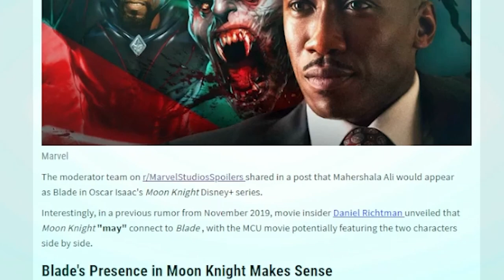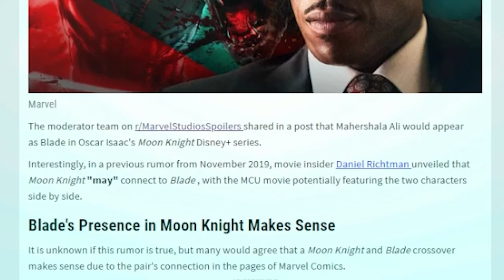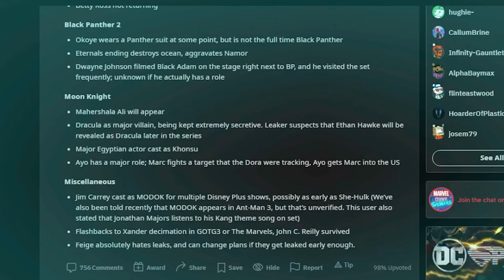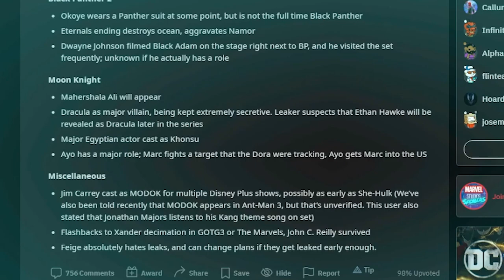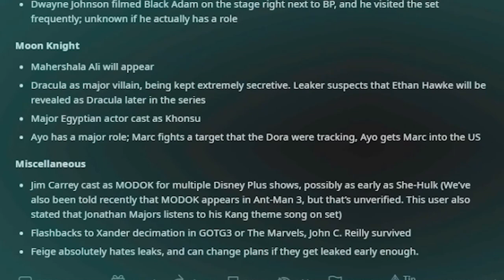WILD MOON KNIGHT REPORTS! This Show Sets Up MCU Blade Movie??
Marvel fans, we've got a DOPE Moon Knight show video for you today! There are new reports and leaks about things that will be in the Moon Knight show, including Mahershala Ali Blade coming into the Disney Plus show! There's even more crazy stuff too, and when you combine it with past rumors it all adds up to this Moon Knight show being MIND BLOWING!!!